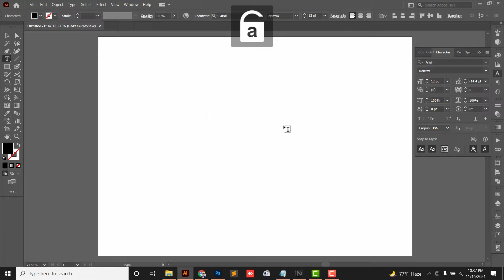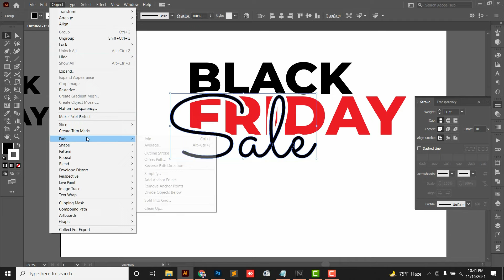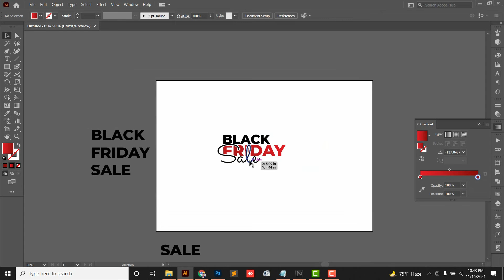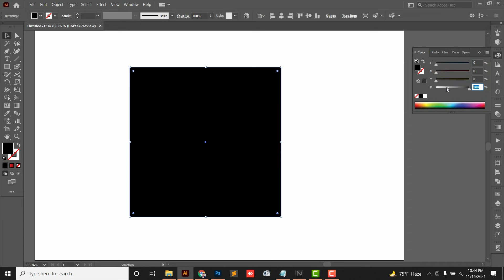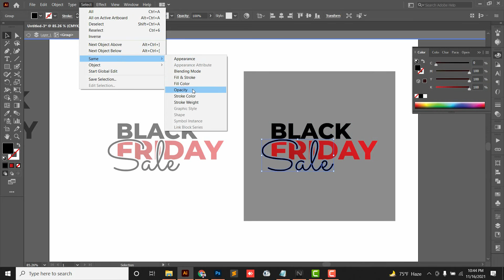Black Friday Simple Logo Design Idea for Beginner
Black Friday Simple Logo Design Idea for Beginner, who knows about the tool. In this video, you don't get any voice but you will be inspired if you know how to use the tool.